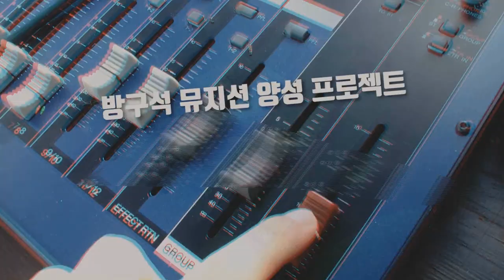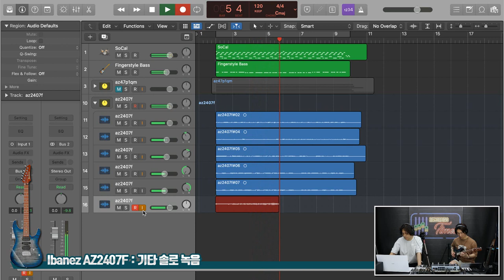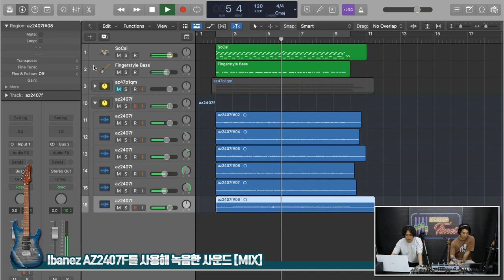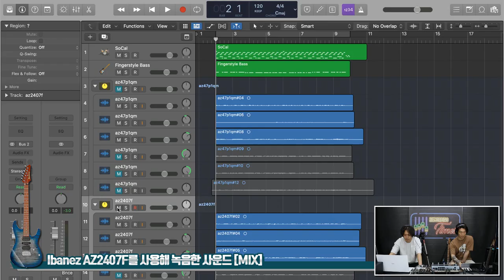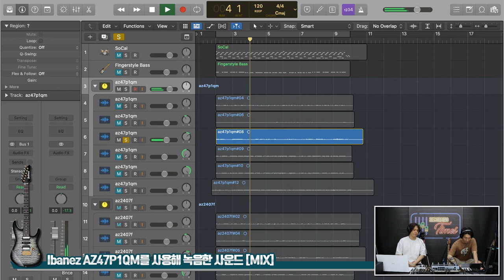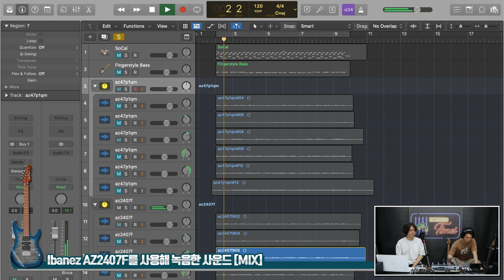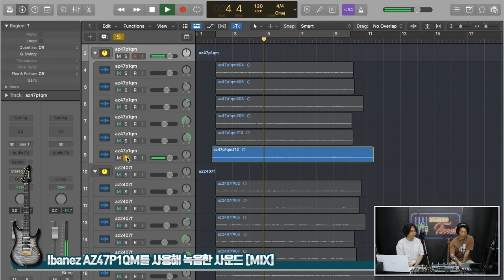[RecordingTimes 609회] Ibanez Prestige VS Premium - Ibanez 일렉기타 AZ2407F